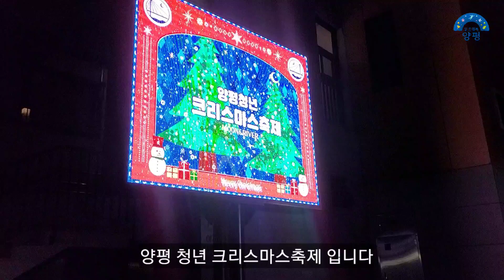양평 청년 크리스마스축제 ( 양평군SNS서포터즈 ) yangpyeong Christmas festival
양평 청년 크리스마스축제
양평서포터즈 활동중입니다